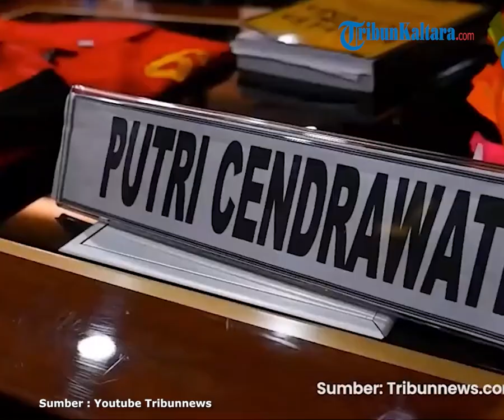Ferdy Sambo Dituding Tak Pernah Ditahan, Pengacara Ancam Polisikan Alvin Lim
Terdakwa kasus pembunuhan berencana Brigadir Yoshua Hutabarat (Brigadir J), Ferdy Sambo dikabarkan tidak pernah ditahan di Lembaga Permasyarakatan (Lapas) Salemba.

Alvin membeberkan hal tersebut saat menjadi bintang tamu di podcast YouTube Dr Richard Lee pada Rabu (3/1/2024).

Dia mengatakan bahwa nama Ferdy Sambo saja yang tercantum ditahan di Lapas Salemba.

Melainkan di ruang Kepala Pengamanan Lembaga Permasyarakatan (KPLP) Salemba yang dilengkapi mesin pendingin atau AC.

Alvin mengaku tahu hal tersebut lantaran dirinya juga sempat ditahan di Lapas Salemba sebagai terdakwa kasus pencemaran nama baik dan ujaran kebencian.

Bahkan, dia mengatakan memiliki kebebasan untuk beraktivitas semasa ditahan di Lapas Salemba.

Alvin Lim blak-blakan menyebut bahwa Ferdy Sambo selama ini tidak pernah tidur di dalam penjara.

Padahal saat ini seharusnya dia menjalani hukumannya atas kasus pembunuhan Brigadir J dengan hukuman penjara seumur hidup.

Tak hanya Ferdy Sambo, Alvin Lim juga menyinggung soal terpidana terpidana kasus pembunuhan berencana terhadap Brigadir J, Bharada Richard Eliezer atau Bharada E yang tidak dipenjara di Lapas Salemba.

Ia mengatakan Bharada E hanya menjalani masa tahanan selama 1 hari di Lapas Salemba.

Setelahnya, kata dia, Eliezer langsung dikirim kembali ke Mabes Polri.

Diketahui, Richard Eliezer Pudihang Lumiu atau Bharada E, divonis 1 tahun 6 bulan penjara.

Bharada E menjalani sidang vonis di Pengadilan Negeri Jakarta Selatan pada Rabu (15/2/2023).

Ia diketahui telah bebas bersyarat sejak 4 Agustus 2023 lalu.(*)